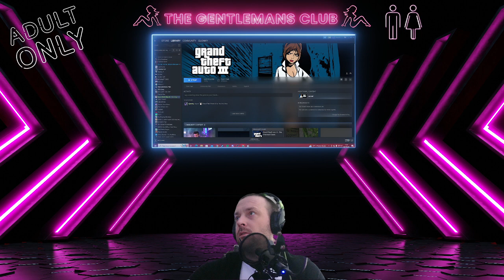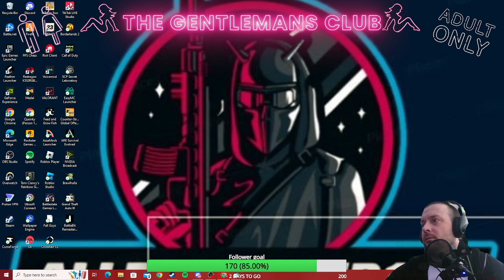GTA 3 The Grand opening of The Gentleman's Club Black Tie event